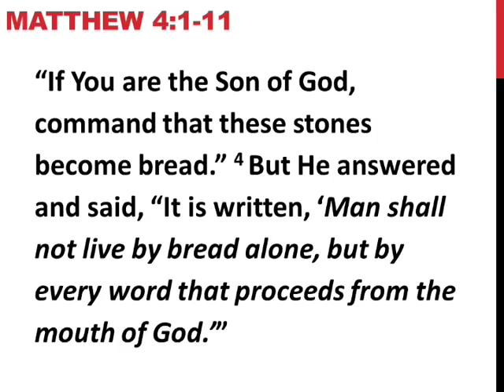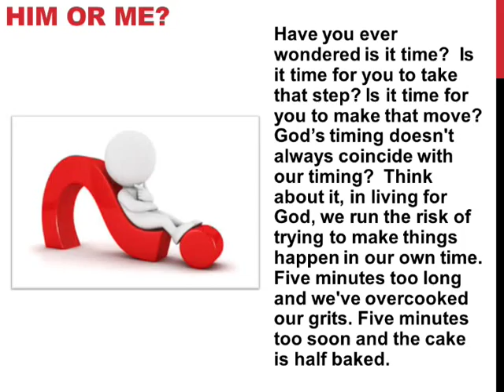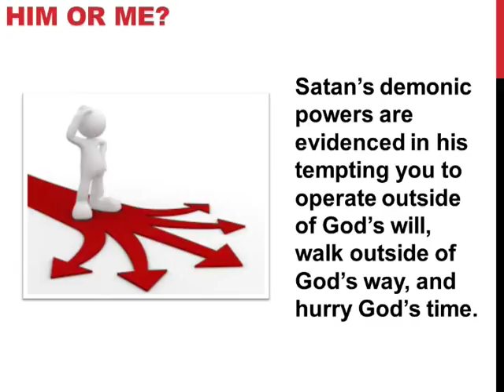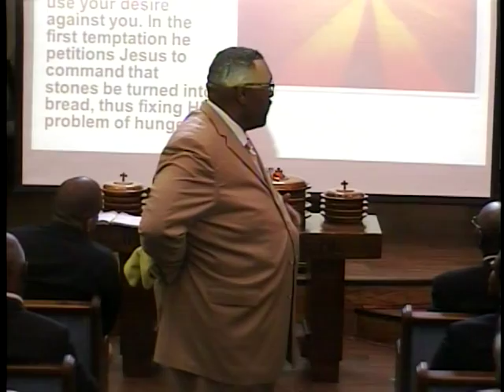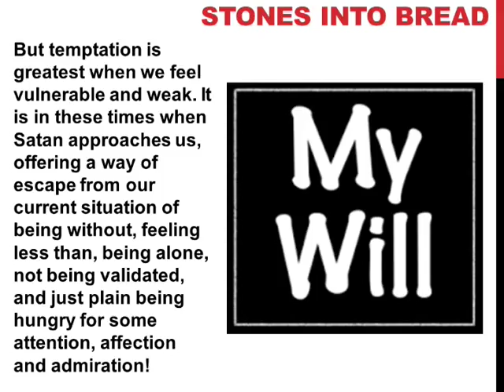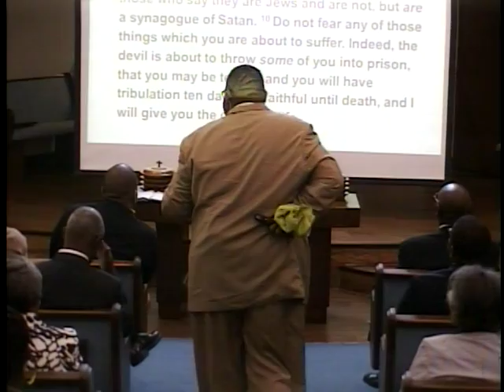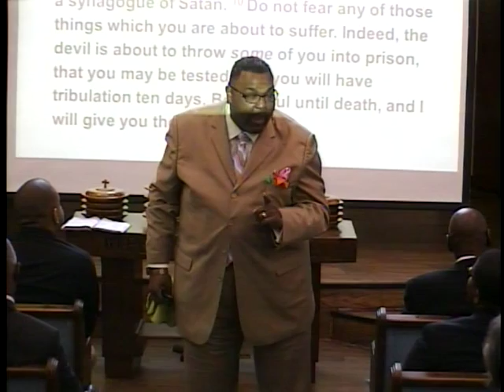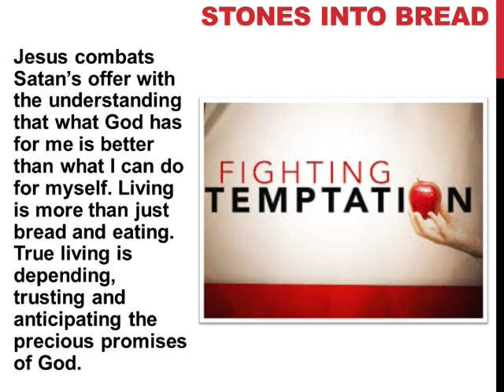Tyson Moore - Him or Me, part 1/2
Recorded May 17, 2015 8 am worship service at Crenshaw Church of Christ i Los Angeles, with speaker Tyson Moore, Minister.